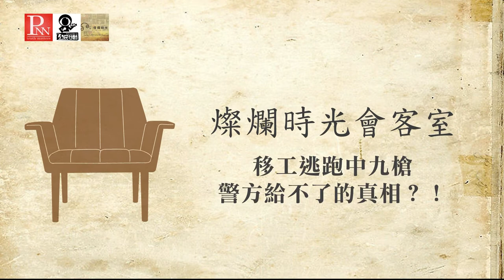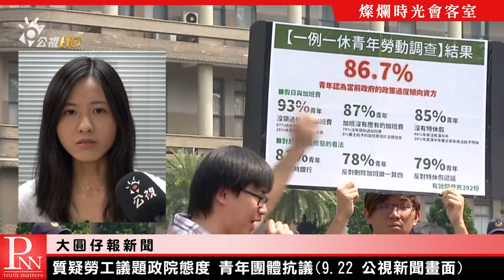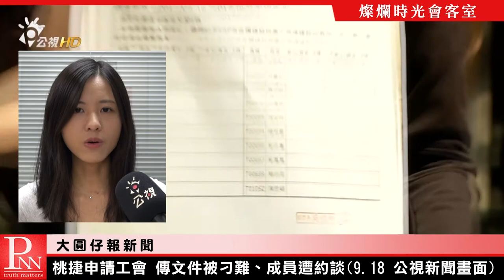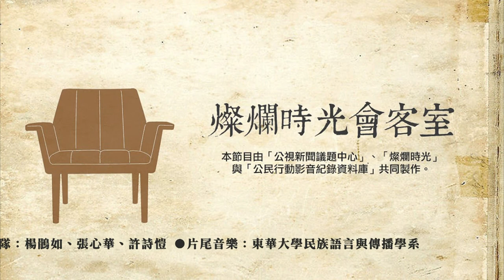2017 0924 燦爛時光會客室#174 移工逃跑中九槍 警方給不了的真相？！專訪莊舒晴